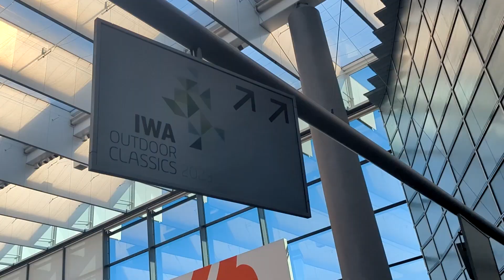2023 IWA Outdoor Classics Exhibition Record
We sincerely appreciate everyone who visited our booth and supported LCTairsoft
See you 2024 50th IWA Outdoor Classics Exhibition.